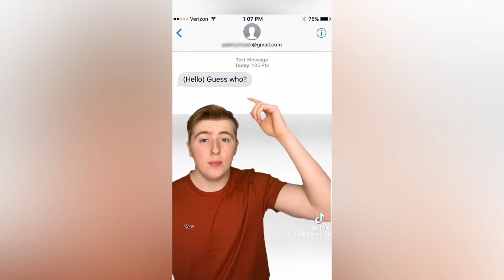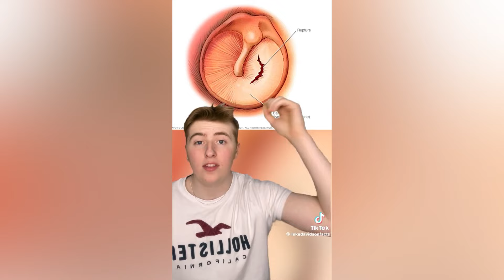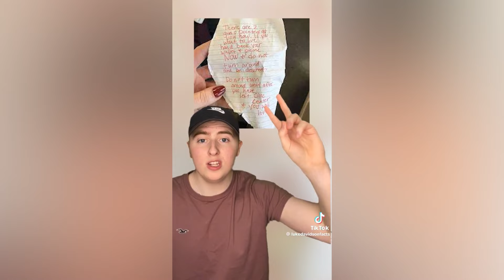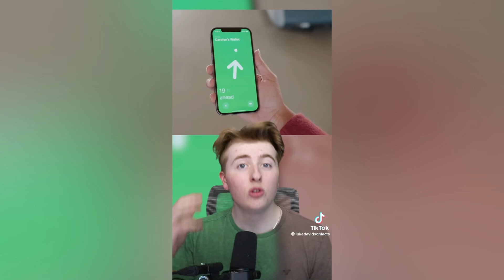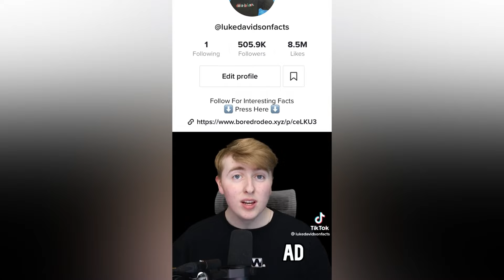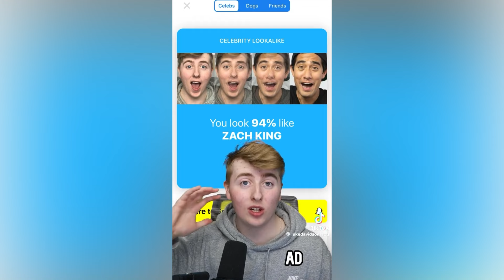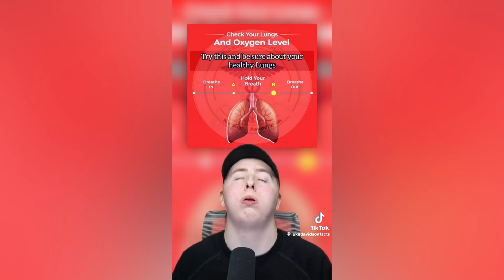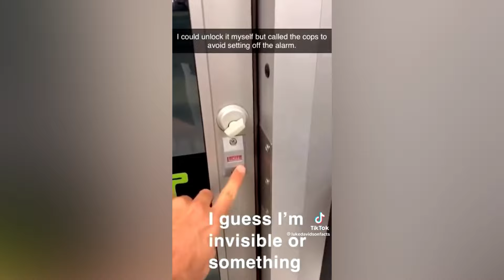Luke Davidson Facts | Best TikTok Videos | Luke Davidson New TikTok Videos Compilation 2023